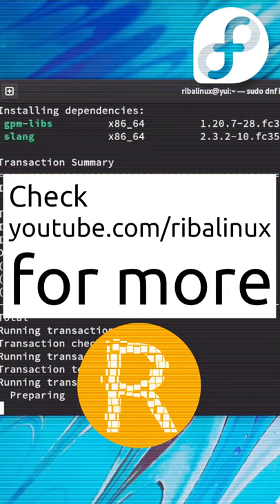Fedora 35 Quick overview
A Quick overview of Fedora 35.

Fedora (formerly Fedora Core) is a Linux distribution developed by the community-supported Fedora Project and owned by Red Hat. Fedora contains software distributed under a free and open-source license and aims to be on the leading edge of such technologies. Fedora has a reputation for focusing on innovation, integrating new technologies early on and working closely with upstream Linux communities. The default desktop in Fedora is the GNOME desktop environment and the default interface is the GNOME Shell. Other desktop environments, including KDE, Xfce, LXDE, MATE and Cinnamon, are available. Fedora Project also distributes custom variations of Fedora called Fedora spins. These are built with specific sets of software packages, offering alternative desktop environments or targeting specific interests such as gaming, security, design, scientific computing and robotics.